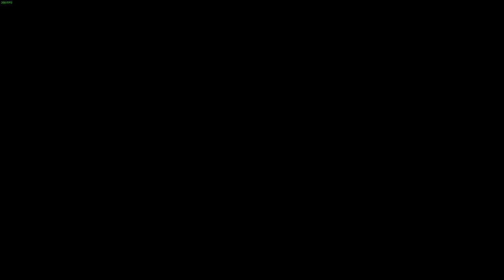Klein aber fein.. Teil 2 ( TS 22 )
In diesem Szenario fahren wir unseren Sonderzug weiter nach Schwanstetten...diesmal Steuerwagen vorraus..

Viel Spass...